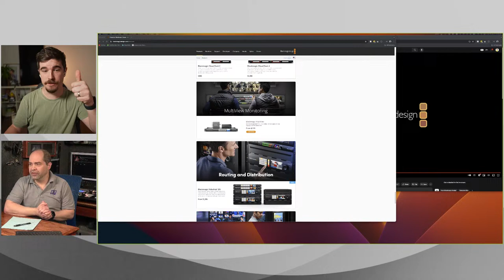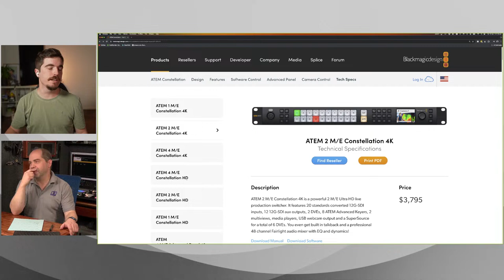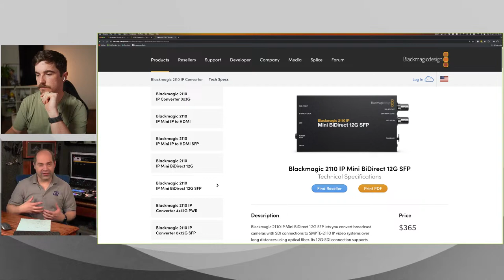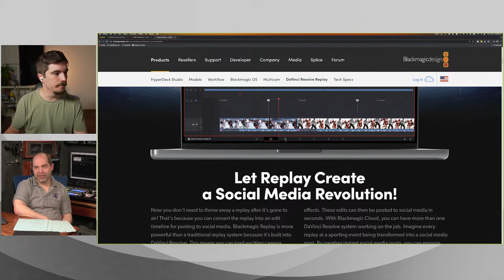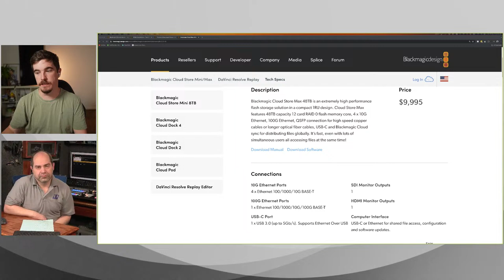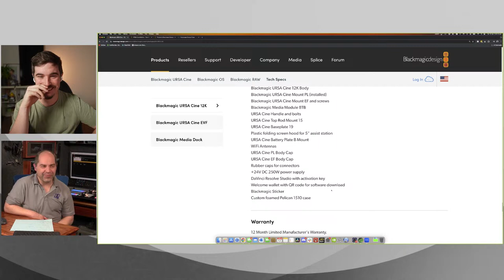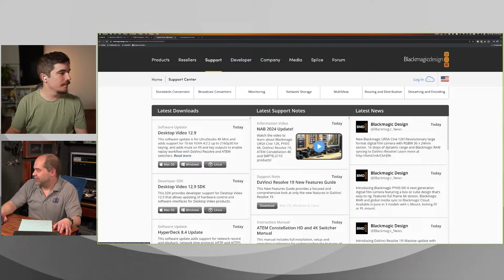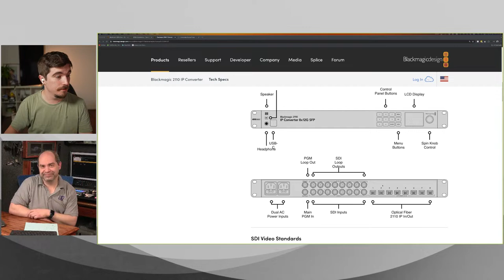🔴Blackmagic NAB 2024 Announcement Debrief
Lets chat about the announcement from Blackmagic Design